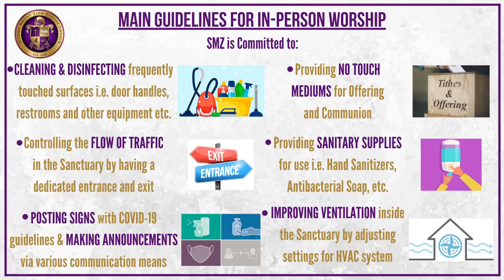Sunday Service 07.30.2023